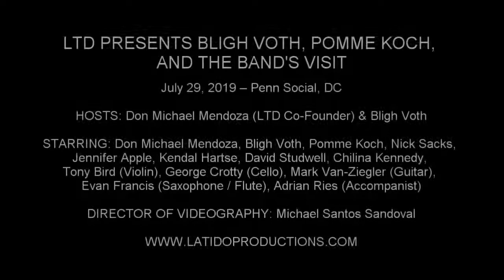David Studwell - "I Could Write a Book" (Pal Joey)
LTD PRESENTS BLIGH VOTH, POMME KOCH, AND THE BAND'S VISIT

July 29, 2019 – Penn Social, DC

HOSTS: Don Michael Mendoza (LTD Co-Founder) & Bligh Voth

STARRING: Don Michael Mendoza, Bligh Voth, Pomme Koch, Nick Sacks, Jennifer Apple, Kendal Hartse, David Studwell, Chilina Kennedy, Tony Bird (Violin), George Crotty (Cello), Mark Van-Ziegler (Guitar), Evan Francis (Saxophone / Flute), Adrian Ries (Accompanist)